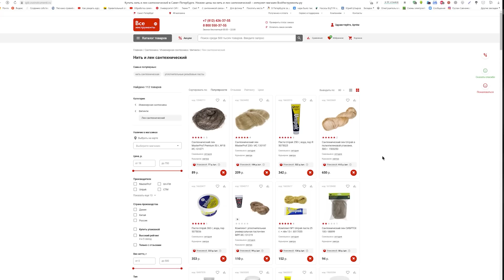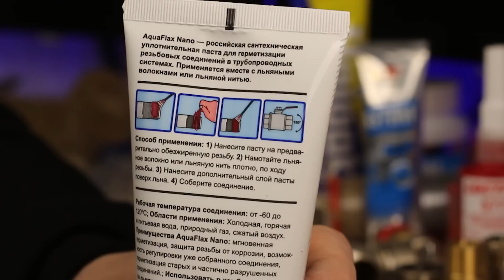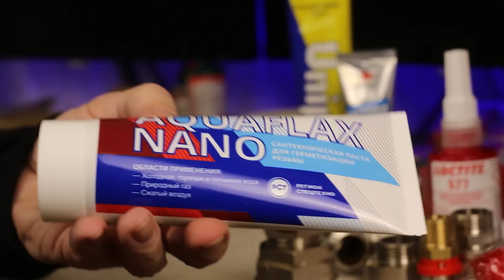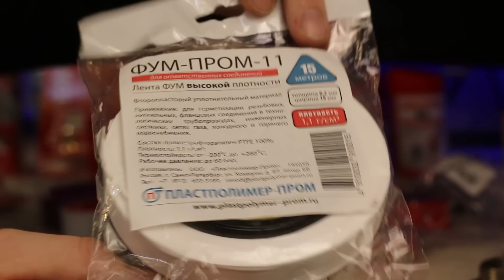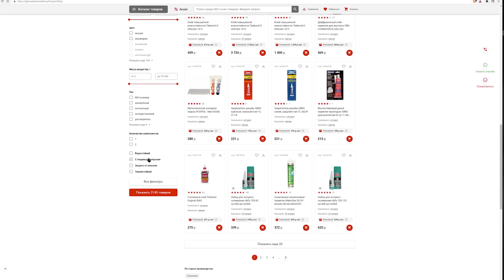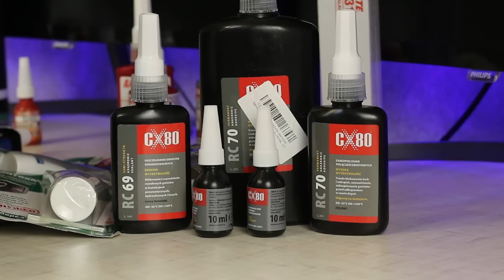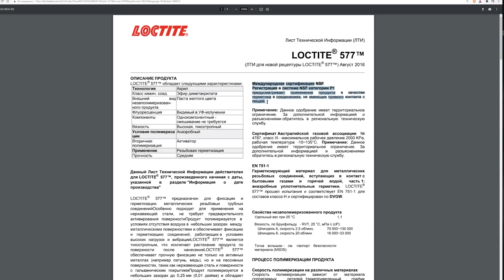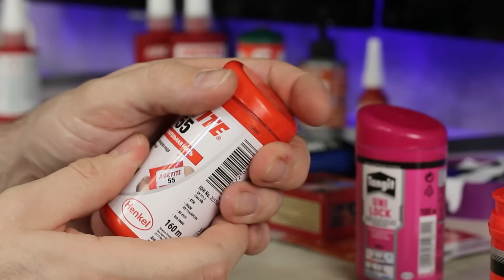Чем уплотнять резьбу. Инженерная сантехника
6. Удобные упаковки для нити

Спасибо Артёму, автору канала @VideoSantehnik , где можно найти
уйму полезной информации: